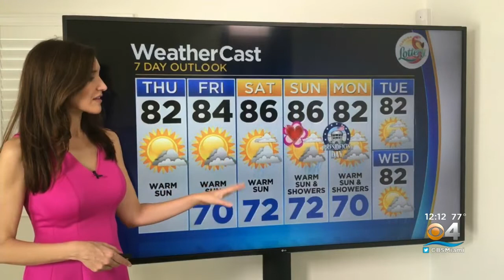CBSMiami.com Weather 2/11/2021 12PM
Mostly sunny and warm with a stray shower or two possible.